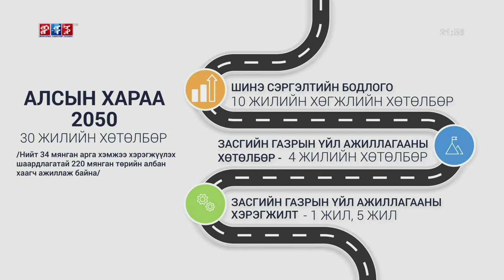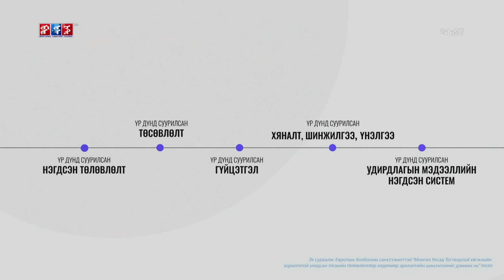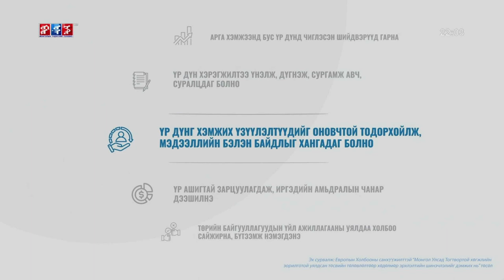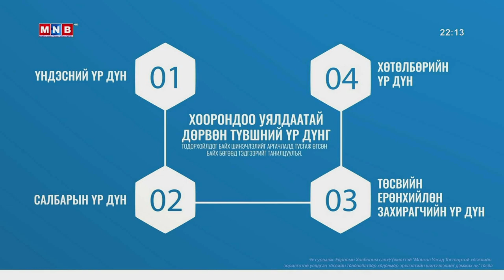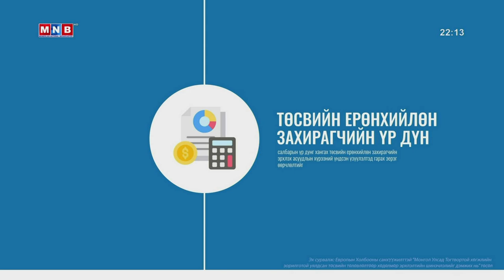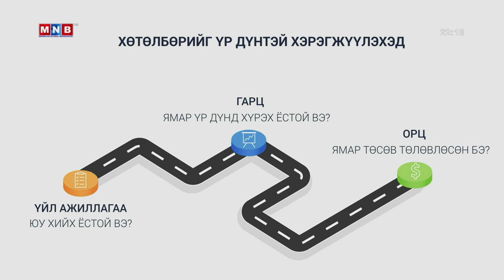Үр дунд суурилсан нэгдсэн удирдлага